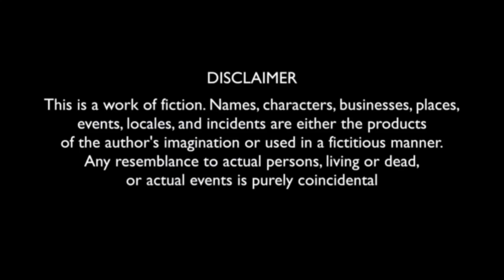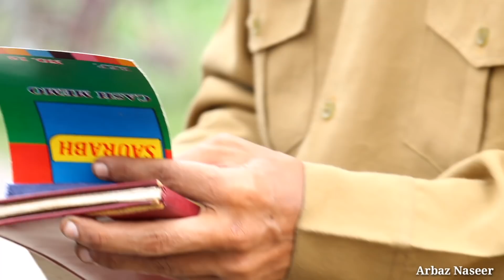Last Chalan | Sardar Ka Chalan || Arbaz Naseer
last chalan sardar ka .full comedy video

ye video sirf entertainment ke liye hai ise dil ya rajniti pe na len hamara maksad kisi ko badnam karna nahi sirf logo ko hasana hai..